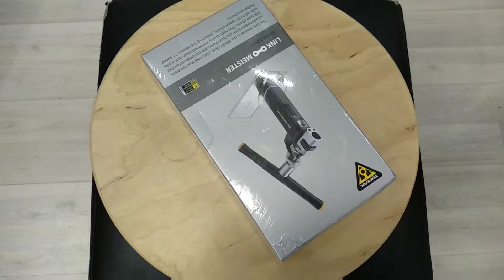Выжимка цепи для любых цепей TOPEAK LINK MEISTER